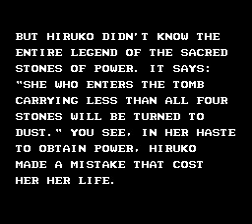Double Dragon III - Stage 5: Egypt